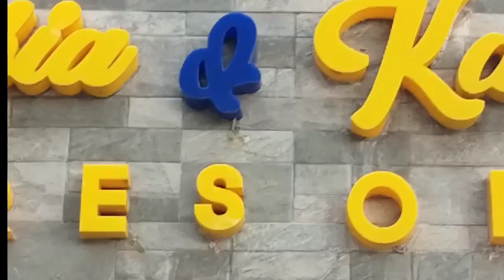SOFIA RESORT OUTING WITH MY FAMILY